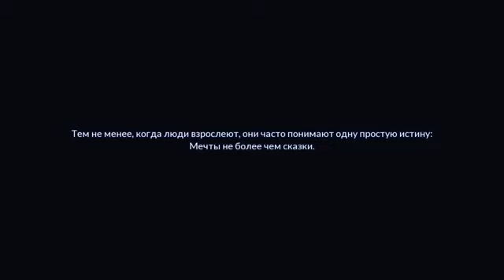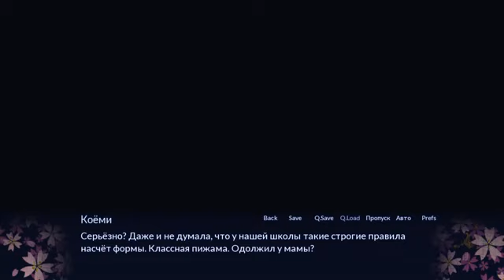Обзор игры - Sakura Spirit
Скачать Sakura Spirit